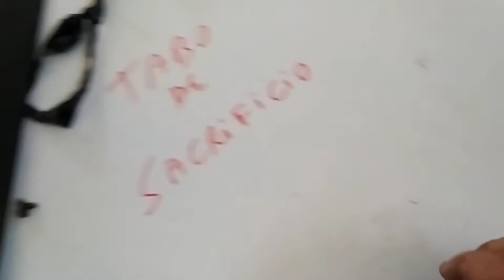070 SURPRESA Cabo do facão 😜❗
baixo custo
hobista
móveis planejados
cozinha
facão
Cabo de faca